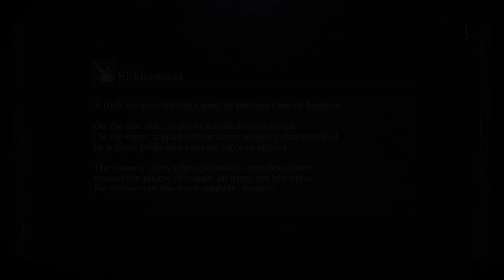Bloodbros Episode 6: Disneyland And Lots Of Rage